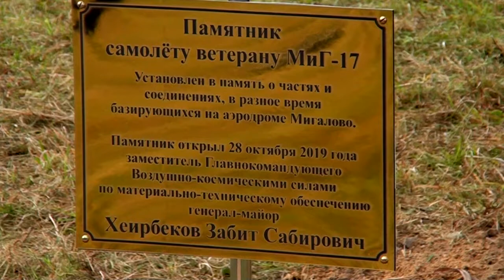На Мигаловском аэродроме открыли памятник